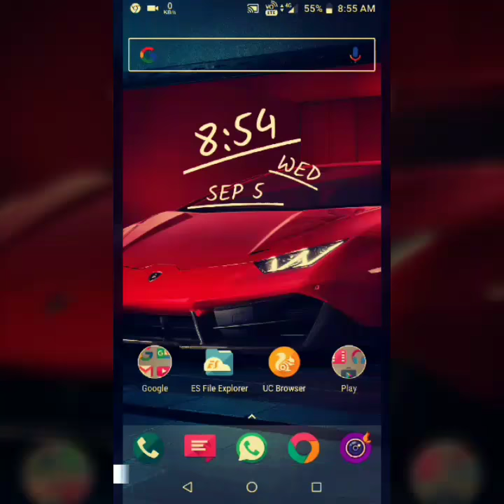Hd Wallpapers | Wallpapers Hut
Best 5 Wallpaper
Top 5 Hd Wallpapers,Hd Wallpapers,Wallpaper photo,How to download hd wallpaper,